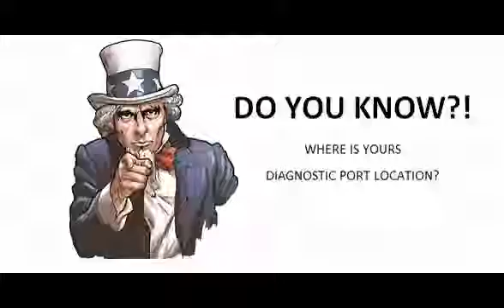Hyundai Accent Iv 2010 11 Diagnostic Obd Port Connector Socket Location Obd2 Dlc Data Link 641